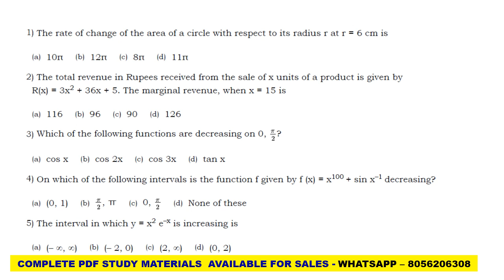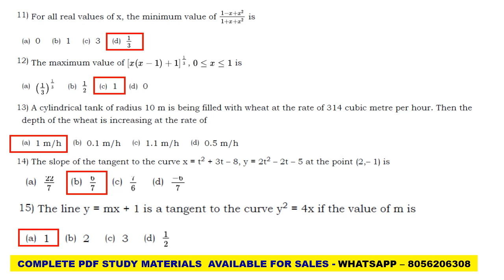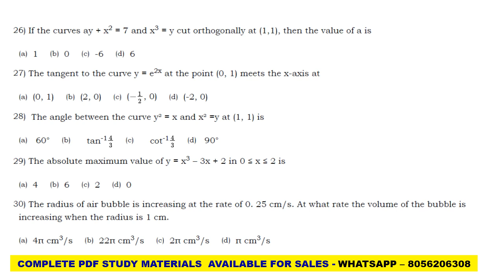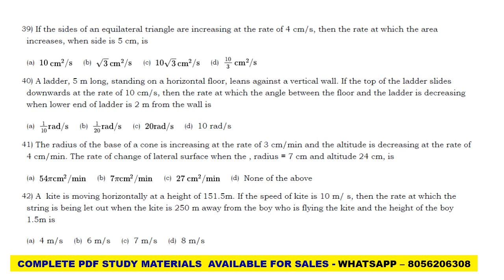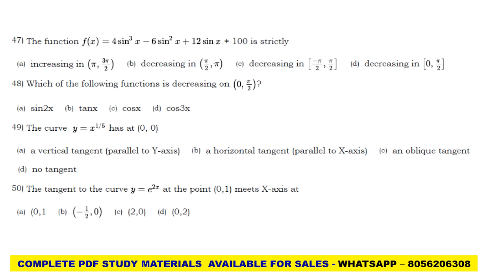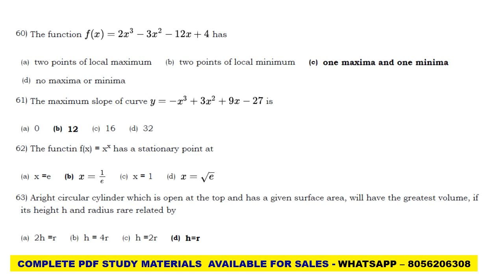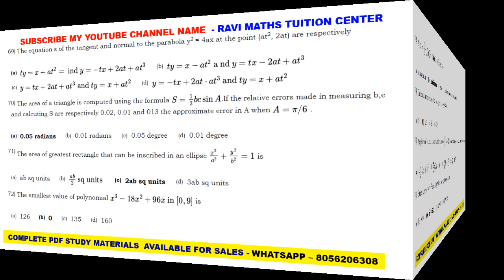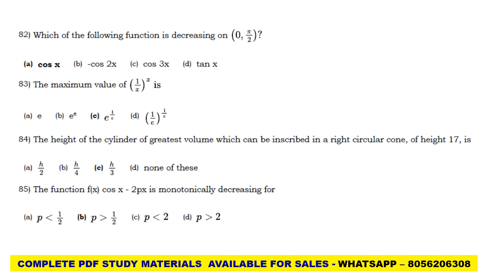12TH CBSE MATHS Application Of Derivatives MCQ TEST QA